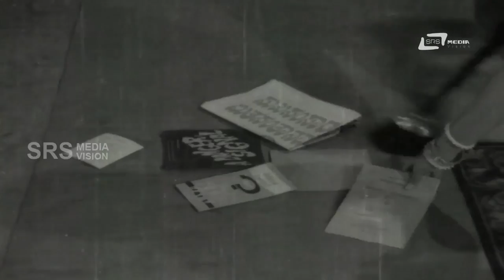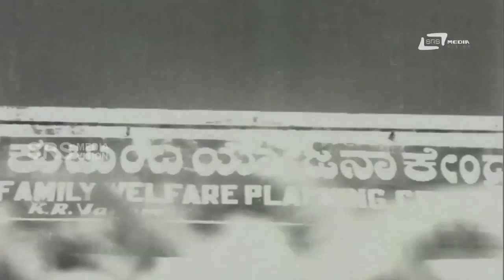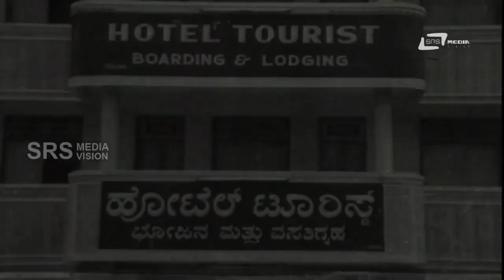Anuradha – ಅನುರಾಧ | Kannada Full Movie | Pandaribai | Mynavathi | Jayanthi | K S Ashwath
Watch Aarathi playing lead role from the film Anuradha. Also starring  Mynavathi, Ramadevi, Rama, Lakshmamma, Chinnammanni, Nagarathna, K S Ashwath, Rajashankar, Narasimharaju, Bhaskar, Rathnakar, Bangalore Nagesh, and Others in SRS Media Vision Full Movies Channel
Film: ANURADHA
Starcast: M PANDARIBAI, MYNAVATHI
Director: AROOR PATTABHI
Producer: M PANDARIBAI
Banner: SRI PANDURANGA PRODUCTIONS
Release: 1967
Songs
1.Kareya Keli Bandeya
2.Gummana Kareyadire
3.Thooguve Rangana
4.Ninna Kanna Nodi Nodi
Singers: P B Srinivas, S Janaki, B K Sumithra
Lyrics: Chi Udayashankar,Purandaradasa